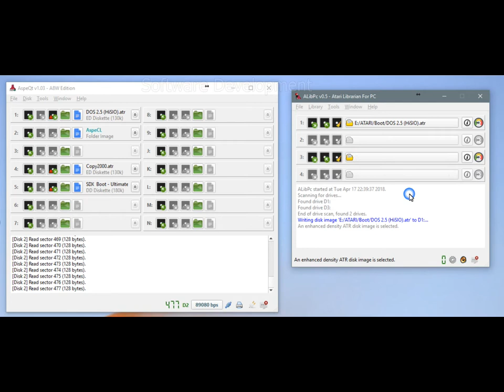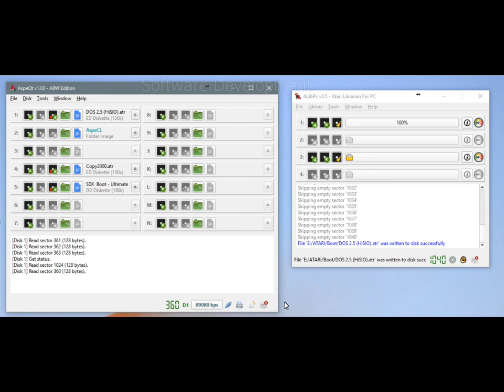AspeQt and ALibPC integration demo. ATARI 8 bit utilities for PC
As I explained in my Youtube bio, I am also a PC application developer. Two of my softwares that are publicly available and free to use is AspeQt and AlibPc. In this video I am demoing the integration between the two software, in which AspeQt runs a speed check on drive D2 and at the same time invokes ALibpc to write the .ATR file mounted as D1 to a real floppy disk.

For this demo two hardware interface devices are used, an SIO2PC for AspeQt and a 10502PC for ALibPc to facilitate concurrent operation of the two apps. When using a single combo device that has both SIO2PC and 10502PC functionality, AspeQt would release the COM port used by the combo device to allow ALibPc to operate. In this scenario concurrent operation is not possible.